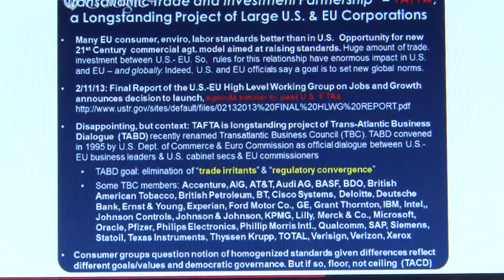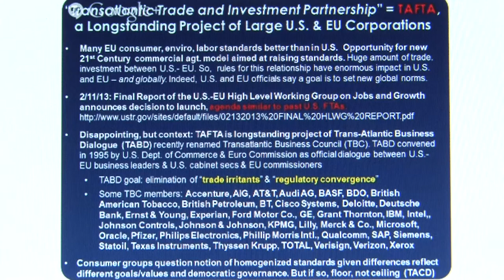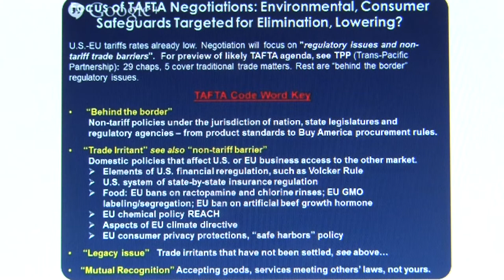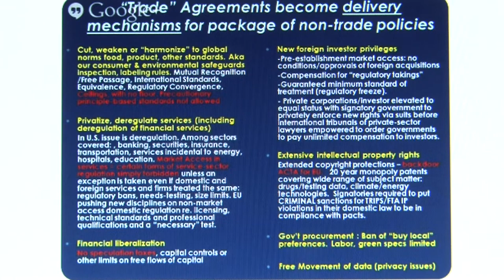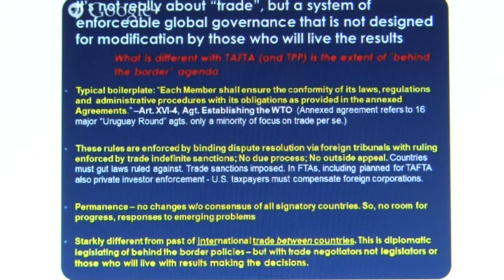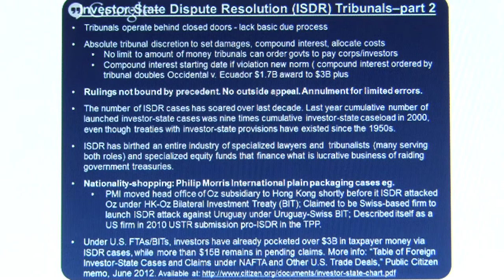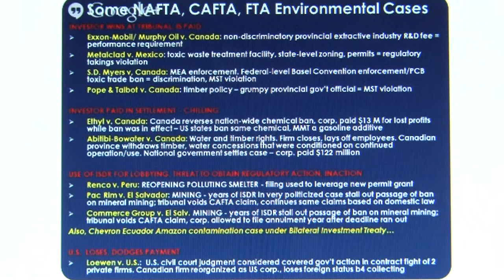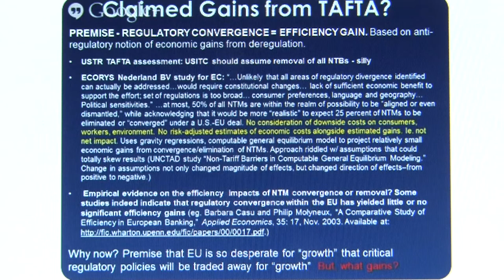TAFTA in Twelve Minutes Lori Wallach's portion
Lori Wallach's TAFTA 101 crammed into a twelve minute edit from the TAFTA symposium held in Washington DC on 9 July, 2013.